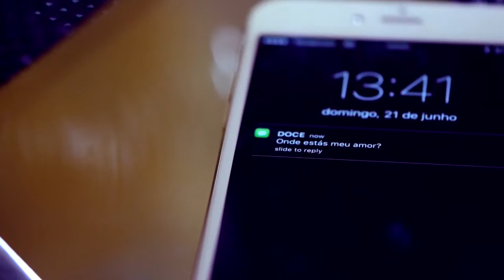MC Rathancy - Come Back (Official Video) 'silvermoz'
Artista: MC Rathancy
Título: Come Back
Director: Rajesh Jitendra
Editor: Leonel Lapuquene